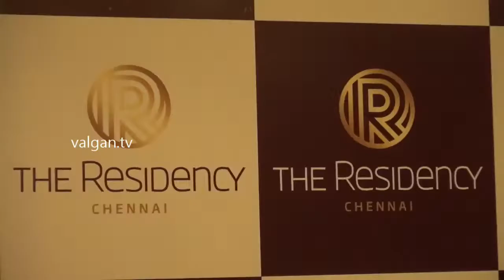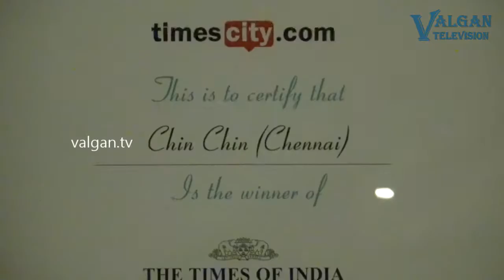Oriental Seafood Festival at Chin Chin | The Residency, GN Chetty Road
No one does seafood like Chin Chin!

Our Oriental Seafood Festival back in 2017 was absolutely unforgettable, as our chefs plated up delicacies like our Gold Coin Prawn, Singapore Black Pepper Fish, Squid Garlic Honey, and more. It was truly a feast of the freshest catches.
For more insider information, follow us on –